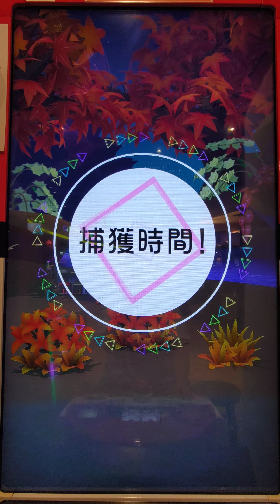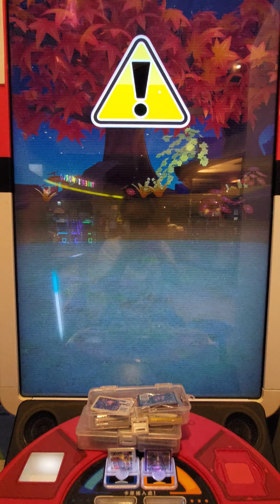[Pokemon Gaole 第3彈] 第125集 極惡飛躍粉碎擊 絕地大反擊!2021‎.10.7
節目表：
Pokemon TRETTA 每週一至週日 下午17:30
Pokemon Gaole 第3彈 每週一至週日 晚間19:00

※：本頻道採4K錄影建議以數位電視或Nintendo Switch的Youtube功能接上電視觀看

極惡飛躍粉碎擊 絕地大反擊!2021‎.10.7